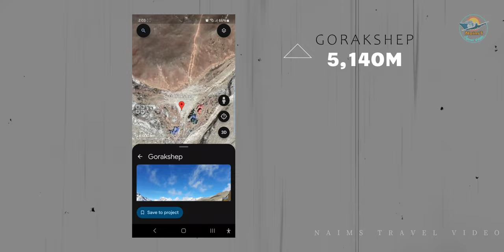Everest Base Camp & Gokyo Lake Trek I Gorakshep To Dzongla I Day-8 I Without Guide & Porter